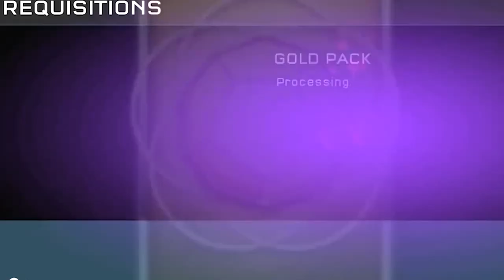Halo 5: Premios Oscar | LO MEJOR DE HALO 5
Cosa linda cosa hermosa cosa bien hecha UuUr